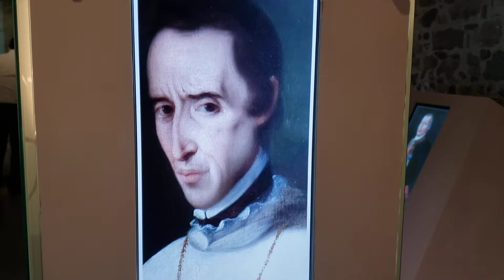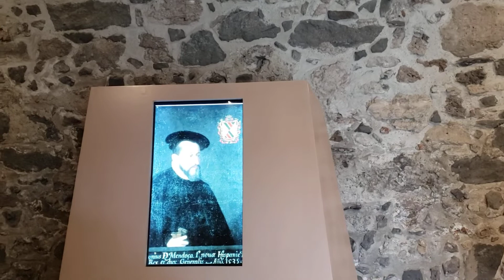Armas y Armaduras, museo del Ejercito en Puebla de Zaragoza.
Narrado por @H.LuciaLezamaF.